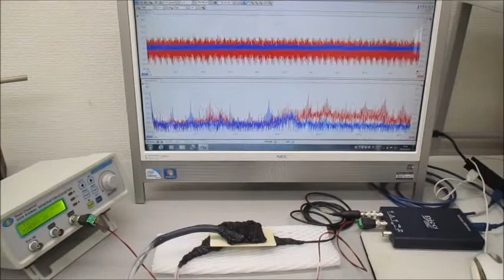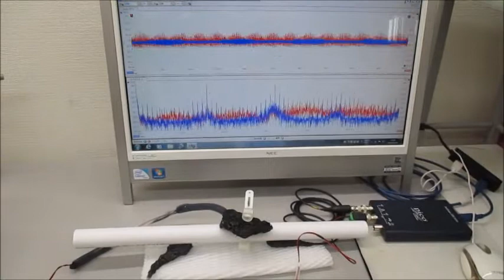超音波発振制御実験（メガヘルツの超音波プローブ）